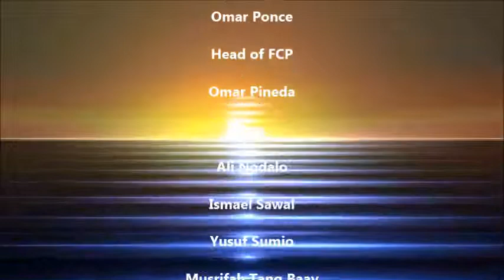Jesus Christ (Peace be upon Him) in Islam By Omar Ponce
Marami sa mga tao ang patuloy na nagbibigay ng MALING paniniwala kay Jesus (sumakanya nawa ang kapayapaan).
Ilan sa kanila iniisip na si Jesus (pbuh) ay nag katawang diyos,anak ng diyos at iba pa. Ngunit ang tamang paniniwala kay Jesus ay kung paano niya ipina kilala ang kanyang sarili. (Juan 17:3 "At ito ang buhay na walang hanggan, na ikaw makilala nila bilang nag iisang diyos na tunay at 'ako na si jesus na iyong isinugo" SUGO,siya ng Diyos. 'SUGO LAMANG"